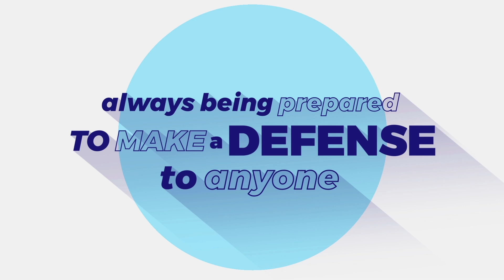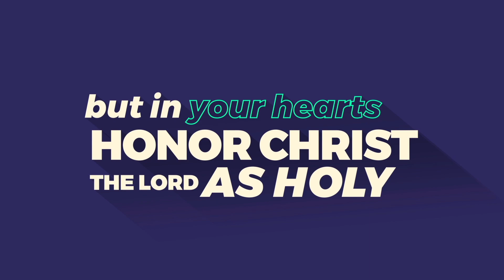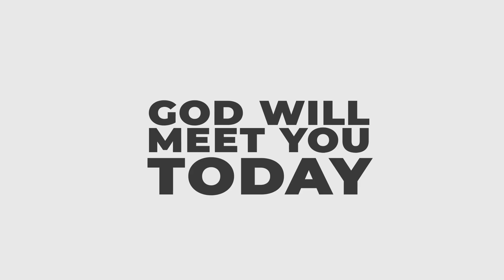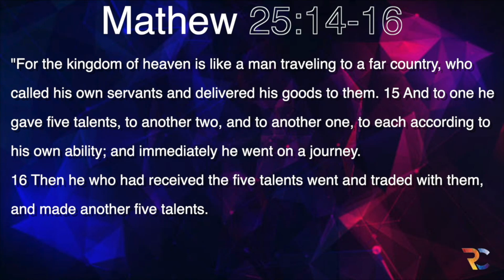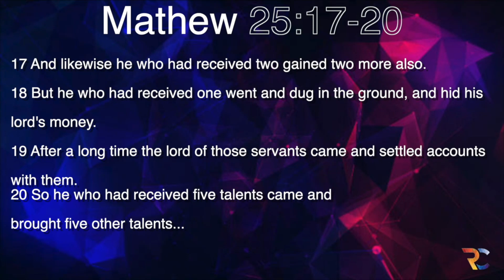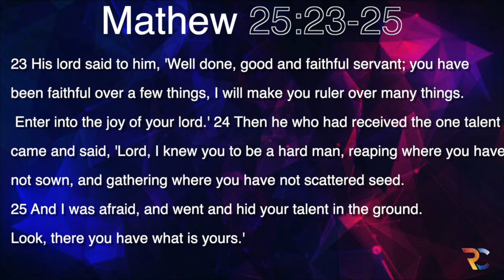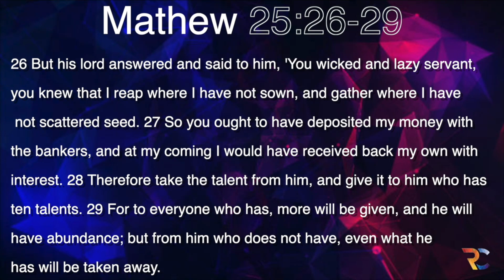Rise Church Virtual Experience | Talents Pt 2 Replay | Pastor Aaron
Hey Rise Family! Thanks for tuning into this weekends virtual experience! This week we are replaying last weeks message on talents. Due to technical difficulties we will be going further in our series for next week.

Be Blessed from this message!